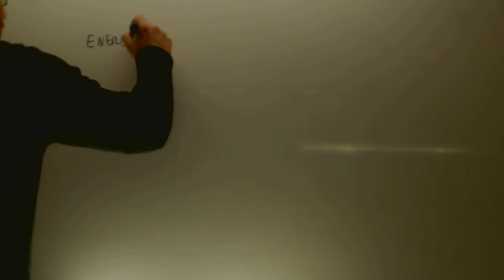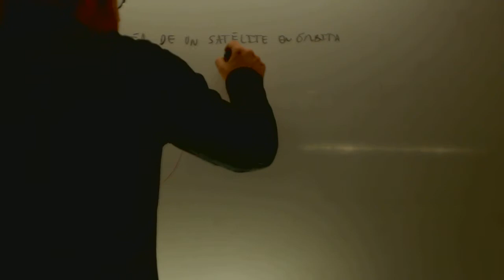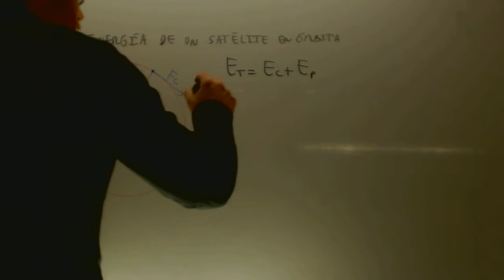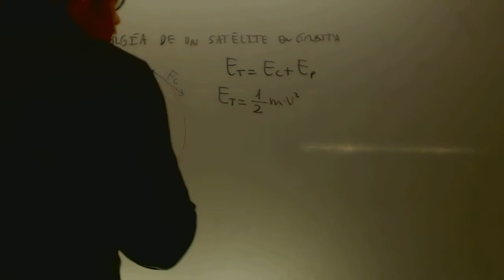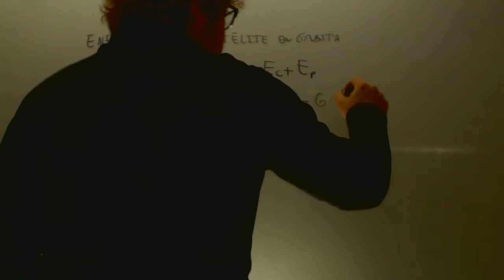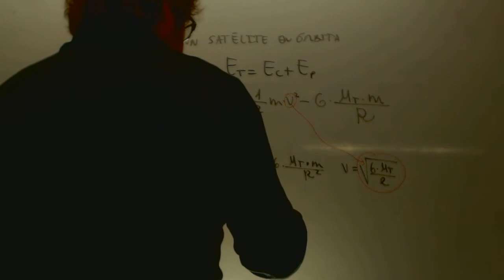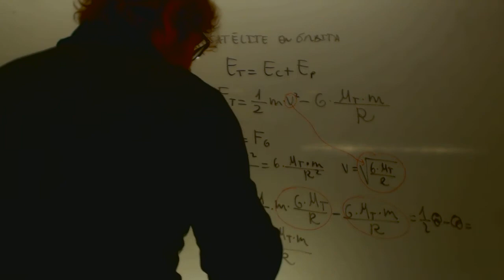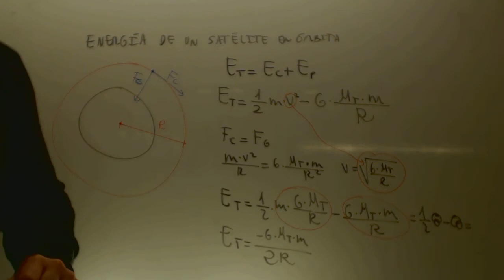Energia de un satelite en orbita Fisica 2 Bachillerato Academia Usero Estepona